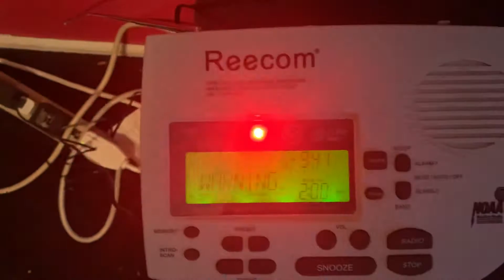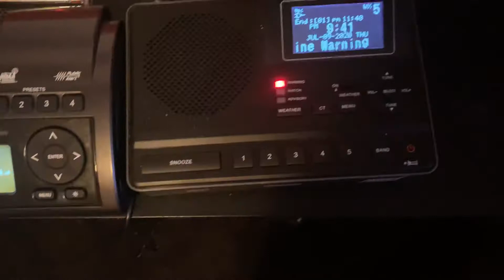EAS #354-356 Special Marine Warning